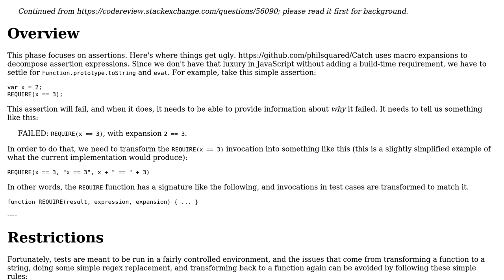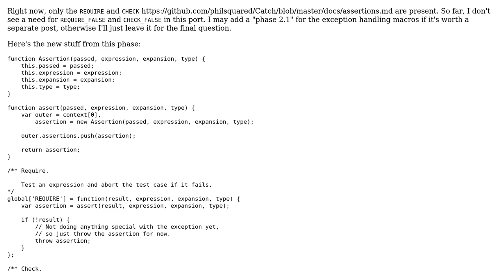Code Review: Catch-style unit testing in JavaScript (phase 2)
With thanks & praise to God, and with thanks to the many people who have made this project possible! You are responsible for your own actions.